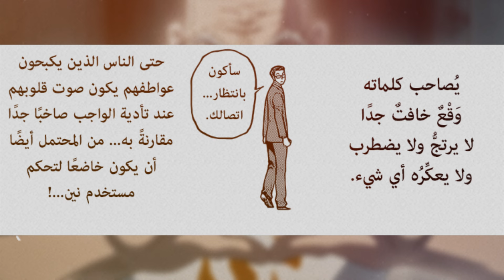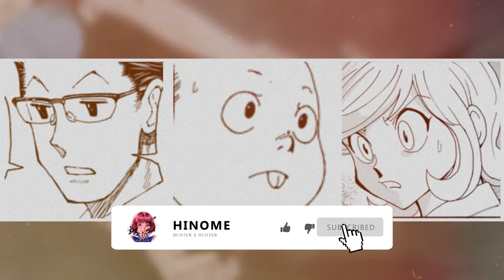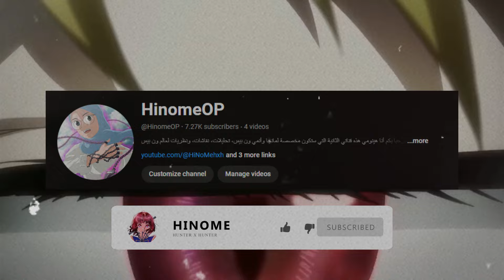من هو ابن بيوند؟ انطباع وتحليل مانجا هنتر هنتر 402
مانجا هنتر الفصل 374-373​
تجدون ترتيب الأحداث هنا :
0:00​​ - مقدمة
00:46​ - خطة الأمير الخامس
2:02​ - كايزر وسينريتزو
3:09 - من لعن فوجيتسو؟
5:49 - خطة كايزر سينريتزو وكاتشو
8:40 -غرف الأمراء
13:40 -شرور الأمير تسيريدنيش
15:48 - ابن بيوند نيتيرو

►ادخلوا على ديسكورد فريقنا لترجمة مانجا هنتر من هنا

hxh manga
hunterxhunter
hunterxhunter return
hxh 2011
hunterxhunter manga
the dark continent
مانجا هنتر هنتر
ارك النمل
ارك حرب الخلافة
ارك القارة المظلمة
يوشيهيرو توغاشي
هنتر لن يعود
عودة انمي هنتر هنتر
عودة مانجا هنتر
هنتر هنتر
مانجا هنتر x هنتر
القارة المظلمة
حرب الخلافة
غون فريكس
دون فريكس
كيلوا زولديك
زيك زولديك
زينو زولديك
كورابيكا
عشيرة الكورتا
غيني ريودان
هيسوكا
كرولو لوسيلفر
يوشيهيرو توغاشي
 هنترxهنتر2011 الحلقة 1
هنترxهنتر2011 الحلقة الاخيرة
هنترxهنتر2011 الحلقة 94
هنترxهنتر2011 أرك النمل